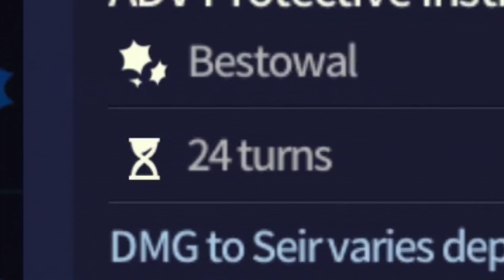Seir Analysis - BEST 5 STAR DEFENDER?!? | Brave Nine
Internet is still down, borrowing my friend's WiFi for this. Here's what I think of Seir, she is insanely broken and pretty much a must have. She seems to counter most of the legendary afaik.